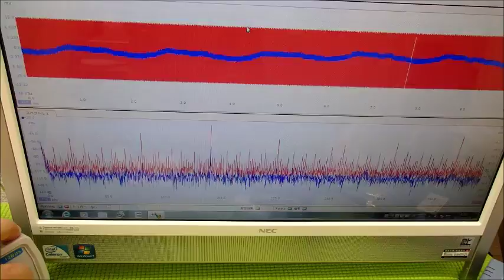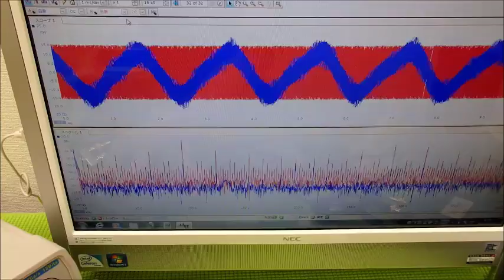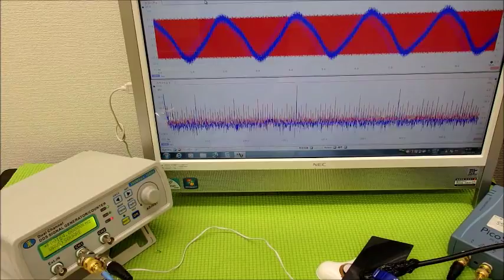表面弾性波を利用した、超音波（音を含む）制御技術 ultrasonic-labo